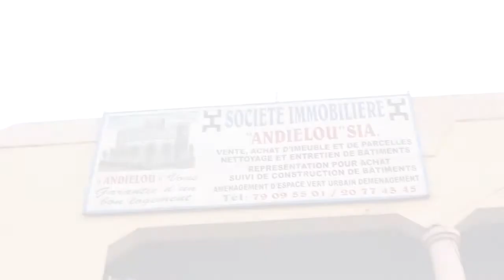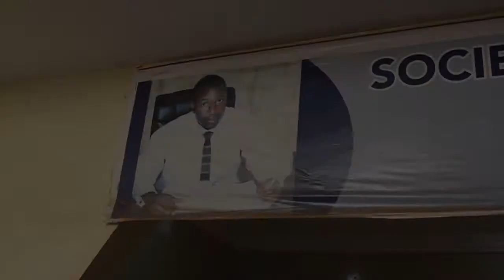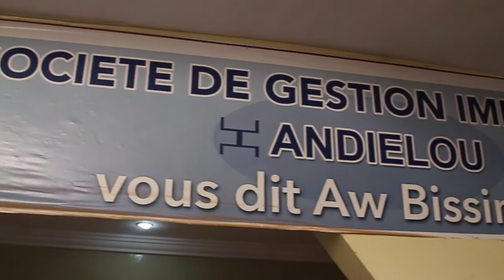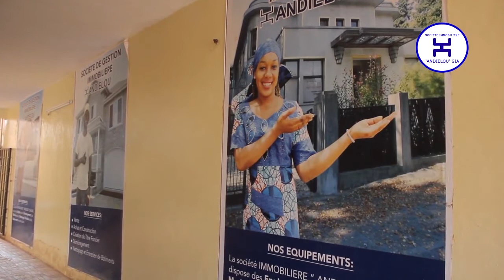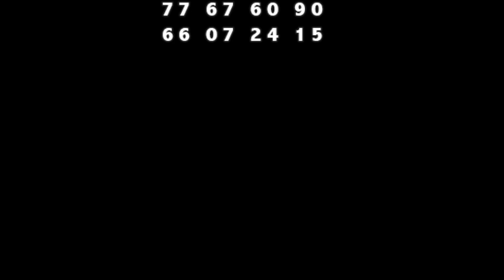ANDIELOU SIA BTP MALI Immobillier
La société immobilier ANDIELOU SIA .SARL MALI est une entreprise immobilière de Mr AMADOU GUINDO comme P.D.G
une société immobilière et élaboration plan batiment partout au Mali.
vente, achat, construction, création de titre foncier, Déménagement, Nettoyage, Entretien de Batiments, exct:
Adresse: Baco-Djicoroni ACI Sud Bamako Rep. du Mali: tel: 00223_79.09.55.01ou 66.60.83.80 ou 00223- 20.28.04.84